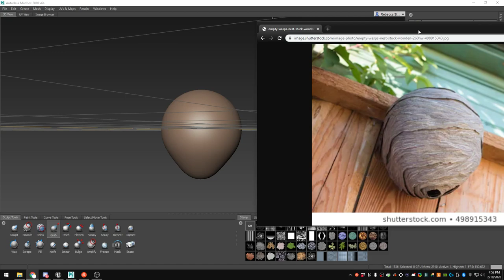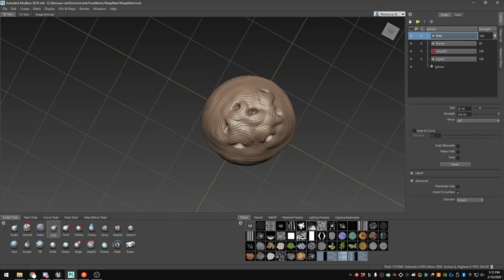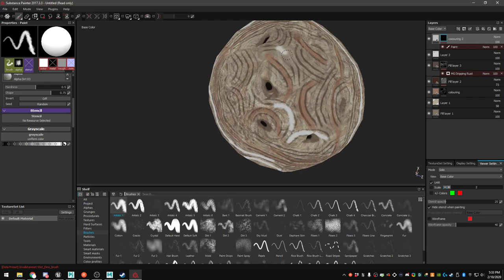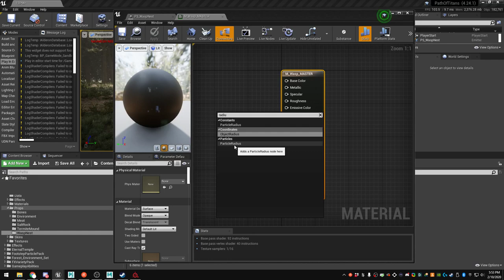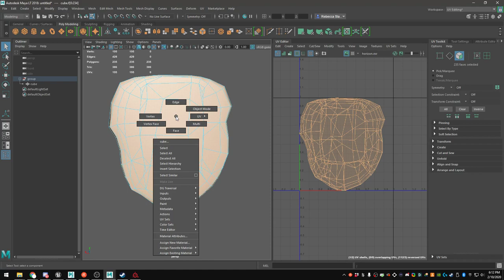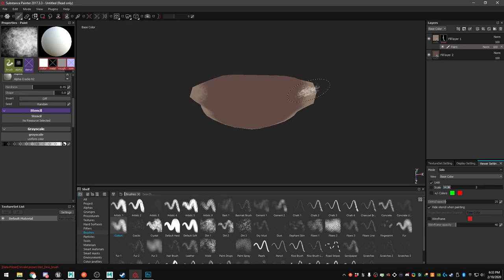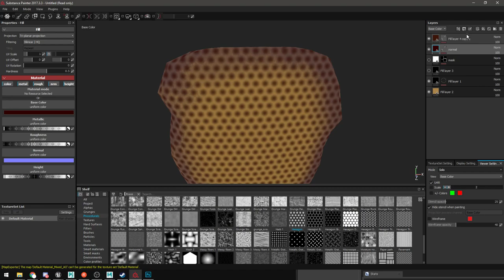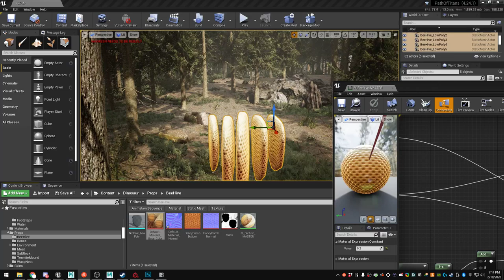Dev Stream - Food Modelling (February 10 2020)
Demo is available! 18 dinosaurs at launch, which will be your fave?

 Watch our game developers work on the game live and give your feedback and ask questions! We hope you enjoy watching the game come to life!